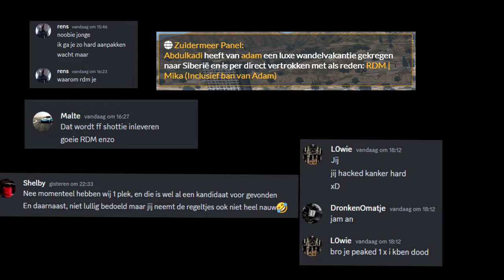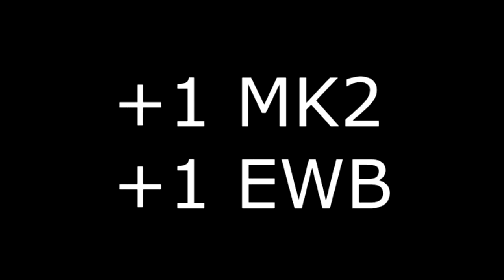Abdulkadir | Zuidermeer RP | Montage #10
Zuidermeer

Discord Abdulkadir: DronkenOmatje